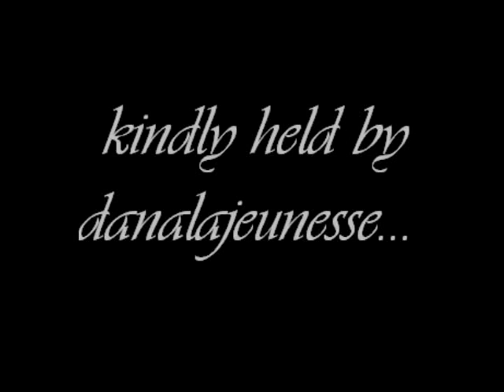danalajeunesse's 26,190 subscribers contest entry!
Here is my video entry for danalajeunesse's Vogue Cover contest! This was so much fun even though I'm just a makeup enthusiast and not an actual artist. Good luck everyone- there are some beautiful entries! xoxoxo